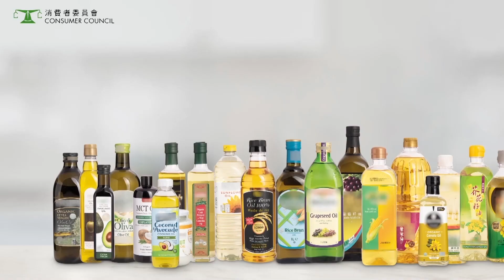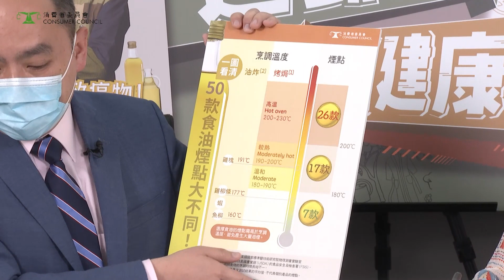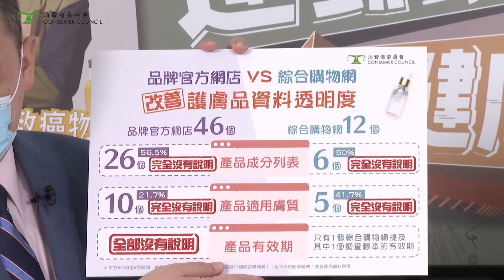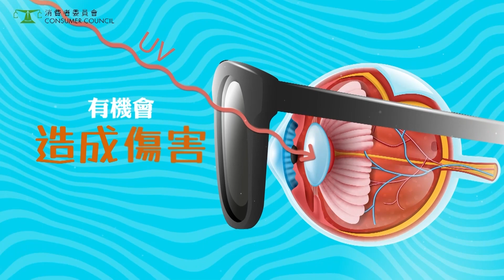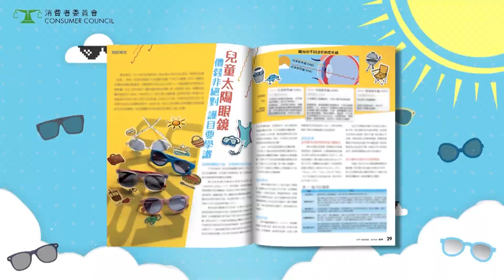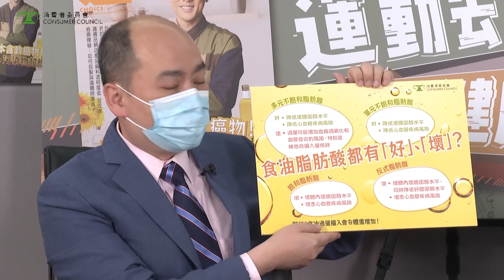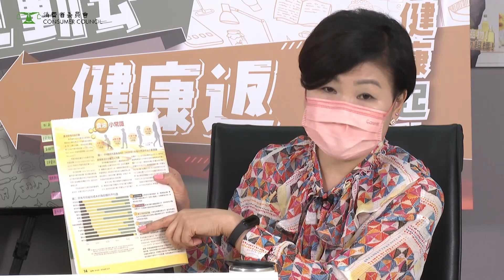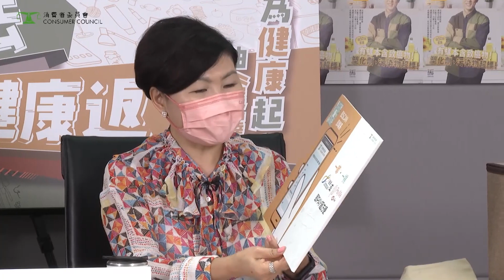【消委會第549期《選擇》月刊記者會】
最新一期《選擇》月刊已出版，重點內容包括︰
- 測５０款食油有樣本含致癌物！塑化劑、污染物超標！
- 兒童太陽眼鏡價錢非絕對，護目要學識
- 外賣平台點餐易折扣、月費小心中招
- 護膚品網店產品資料透明度低，促改善！
- 吞嚥障礙…如何自製與選購照護食 ？
- 加密資產炒風盛，盲目跟風隨時血本無歸
- ９成中小學課本加價，升幅超越通脹